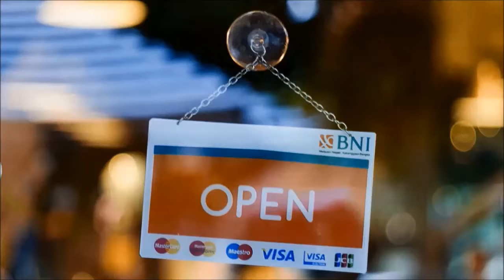Infertility Center San Diego